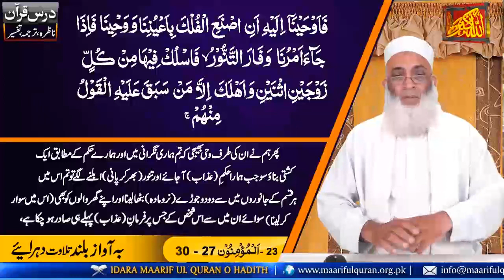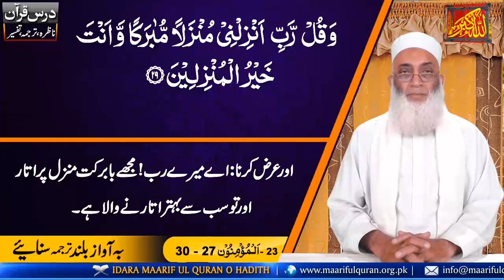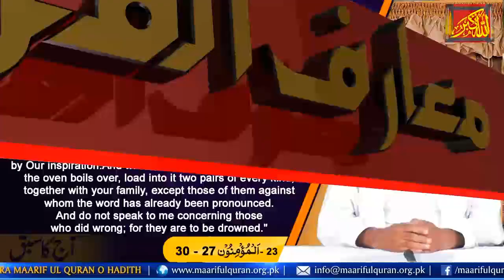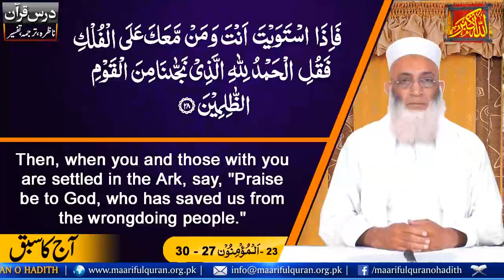Islamic Lecture In Urdu Nazra Dars No 831 (Surah Al-Mumenoon Ayat 27-30)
Dars-e-Nazra  (Surah Al-Mumenoon Ayat 27-30)